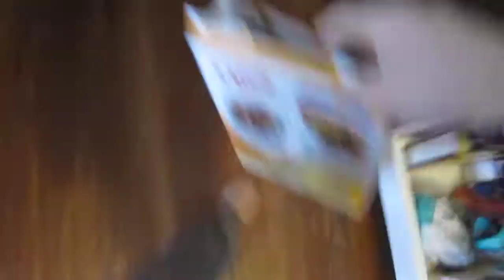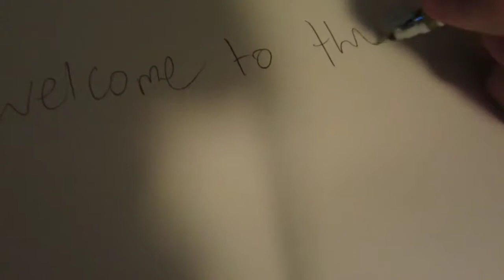vlog 33 - a very bland vlog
Not a lot happened in todays vlog, and thats pretty much entirely my fault, its my bad for forgetting to film important bits. Tomorrow will be better, I promise -3-

Also when I scratched my neck at that last part in the video i found two small semicircular bumps on my neck like a bite mark; oh god im a vampire now